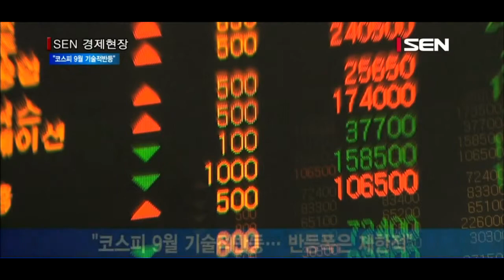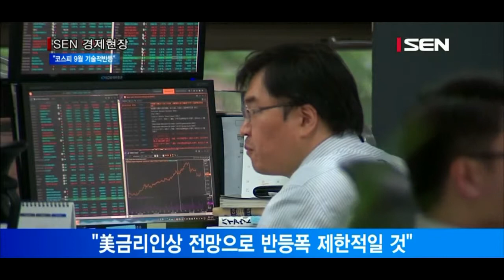코스피 9월 기술적반등… 반등폭은 제한적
[앵커]
8월 한달간 급락했던 코스피. 최근 안도랠 리가 이어지며 낙폭을 만회하고 있는데요. 9월 증시전망은 어떨지 이보경기자가 전합니다.

[기자]
8월 한달간 200포인트 넘게 급락하며 1,800선까지 내려왔던 코스피, 최근 상승세를 보이며 진정되는 모습입니다.
전문가들은 급락 후 단기 기술적인 반등이 9월에도 지속될 것이라는 전망을 제시했습니다.
대신증권은 코스피의 9월 등락 범위로 1,850∼1,980선을 예상했으며 KDB대우증권은 1,850∼2,000을, 한국투자증권은 1,860∼2,000을, 유진투자증권은 1,870∼2,000을 제시했습니다.
이들은 대체로 코스피가 9월 초에는 미국 금리 인상 우려에 민감하게 반응하다가 중순 이후 안정세를 찾을 것으로 내다봤습니다.

[인터뷰] 오승훈 팀장 /대신증권 시장전략팀
“미국 금리인상에 대한 불확실성이 월초반에 다시또 높아질 수있는데 중국이 적극적인 경기부양에 나서고 있기 때문에 만회하는 모습들이 나타날 수 있다고 생각하고 있고요.”

그러나 반등폭은 일정수준에 그칠 것이라고 전문가들은 전망했습니다.
미국이 금리인상을 단행하면 디플레이션 심리가 강해지고 미국 증시의 상승도 멈출 것이라는 주장입니다.

[인터뷰] 한요섭 연구위원 / KDB대우증권 투자전략부
“FOMC 앞두고 있는 상황이기 때문에 전후로해서 미국금리 인상 가능성, 또 금리 인상 단행한다고 하면 그로인한 이머징마켓과 한국증시에 추가적인 충격, 우려감은 여전히 있다라고 보고있습니다.”

9월 투자유망업종으로는 달러약세를 반영해 자동차, 화학, 정유 등이 제시됐습니다. 서울경제TV 이보경입니다.